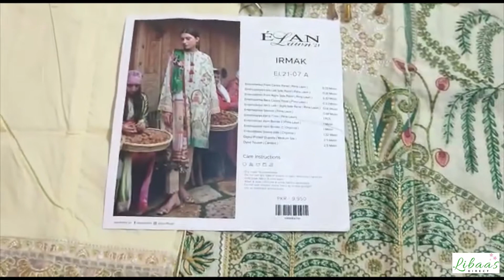IRMAK 07A ELAN ORMANA LUXURY SUMMER COLLECTION 2021 STITCHED PAKISTANI BRANDED DRESS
crimson
maria b
sobia nazir
suffuse
asim jofa
zaha
nureh
anaya by kiran chauhdry
emaan adeel
noor by saadia asad
zainab chottani
indian dress
trouser suits